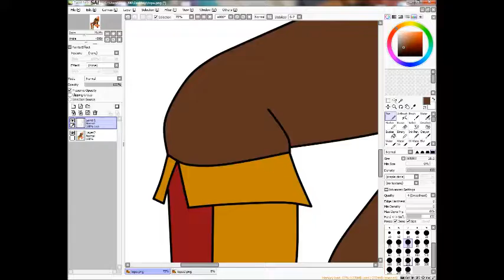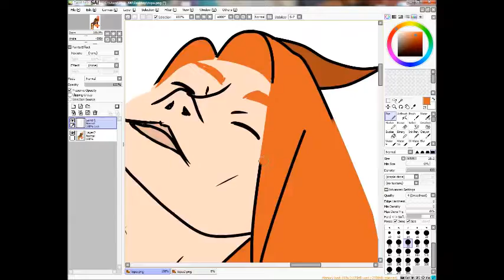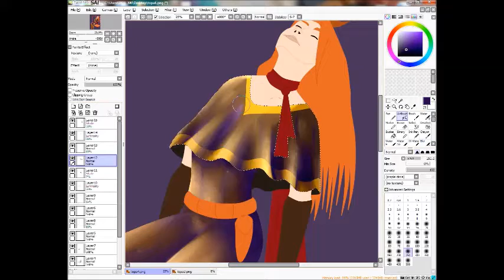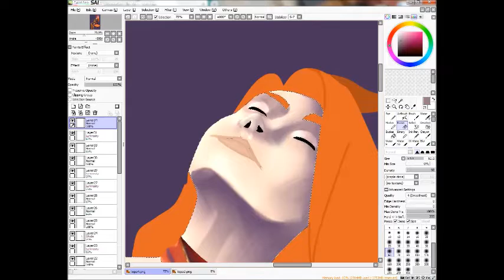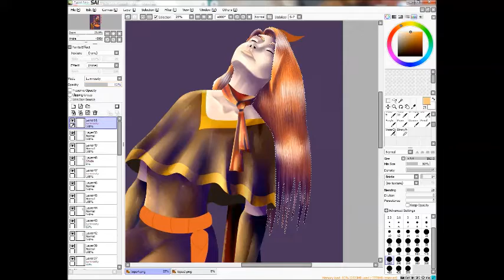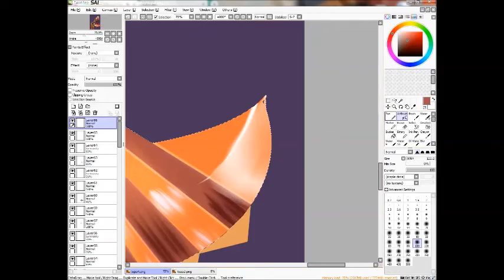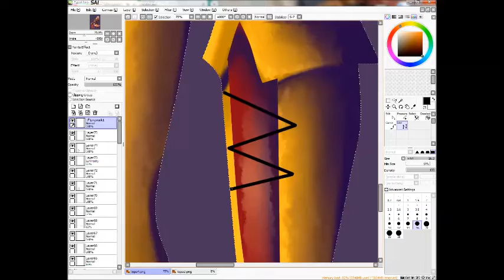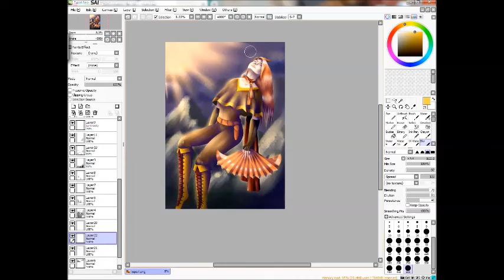Original Character speedpaint-Topaz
A speedpaint of my original character Topaz.

The speedpaint just shows the shading and backround painting. overall it took 4.5 hours. i used Medibang Paint pro and Paint tool SAI.